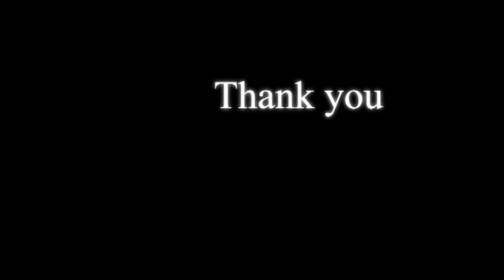Get it Around - Out Now on Dirty Money EP 12th Feb 2021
Get it Around - Out in all digital stores to stream or buy :
Beatport :